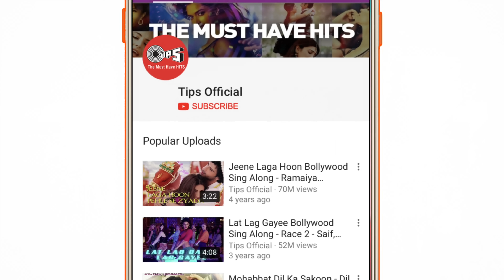Heeriye هيرييه (Arabic Version) - Race 3 | Salman Khan, Jacqueline | Farhan Gilani, Neha | Meet Bros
Presenting the Arabic Version of the Hottest Party Song "HEERIYE هيرييه" from "RACE 3". Song featuring Salman Khan & Jacqueline Fernandez. Vocals are by Farhan Gilani, Neha Bhasin. The music is composed by Meet Bros and the lyrics are penned by Kumaar. Arabic Lyrics are by Farhan Gilani & Rana Obeid

Race 3 In Cinemas

Singers: Meet Bros feat. Farhan Gilani & Neha Bhasin
Lyrics: Kumaar
Arabic Lyrics Written By: Farhan Gilani & Rana Obeid
Additional English Vocals: Kamaal Khan
Song Programmed by Sourav Roy
Additional Programming by Abhijit Vaghani, Aishwary Tripathi & Bhavik Pattani
Music Asst.: Saheb Khan, Piyush Mehroliyaa
Song Recorded by Gautam Chakrabortty & Uddipan Sharma @ Meet Bros Recording Studio
Asst. Engineers: Micheal Edwin Pillai
Arabic Version Recorded At: PlayBack Lounge(Dubai) by Atif Ali Arabic Version Shot by: Fadi Khan/Fawad Awan/Aly Doshambe
Arabic Version Art Designing by: Tabraiz Haroon
Video Edit & Gfx : Nadeem Akhtar (Paperboyz Studioz)

Movie Credits:
Salman Khan Films & Tips Industries Limited. Present

Cast:
Anil Kapoor
Salman Khan
Jacqueline Fernandez
Bobby Deol
Daisy Shah
Saqib Saleem
Freddy Daruwala

Director of Photography: Ayananka Bose
Story & Screenplay: Shiraz Ahmed
Dialogues:  Shiraz Ahmed & Kiran Kotrial
Choreographers: Remo D’Souza, Rahul Shetty & Kruti Mahesh
Action Directors: Anl Arasu & Thomas Struthers
Editor: Steven Bernard
Production Designer: Rajnish Hedao (Acropolis)
Background Score:  Salim Sulaiman
Sound Designers:  Parikshit Lalwani & Kunal Mehta
Associate Producers: Yogendra Mogre & Jaya Taurani
Costumes:  Manish Malhotra, Alvira Khan Agnihotri & Ashley Rebello, Anaita Shroff Adajania, Akshay Tyagi, Rhea Kapoor & Abhilasha Devnani
Casting Director: Mukesh Chhabra
Visual Promotions: Trigger Happy
Media Consultant: Spice
3D, DI & VFX: Prime Focus / DNEG

Song Lyrics in Arabic:

ألوان أفكارك حلوة تملى عيوني
ماشفت لالقيت أحد مثلك آه يا عيوني

حبيبي حبيبي أنا ضايع في غرامك
لا تسألني إيش لي صار
لا تسألني إيش لي صار. ضاع عقلي كيف أكمل بلاك

جمالك والحسن بحر بلا نهاية
 لومي عليك أنا غرقان للنهاية

شوقي مايوقف لحظة و أنت معايا
أنت القمر يلي ينور سمايا

يومي يبدا معك ليلي ينتهي بيك
العمر كل خطوة ما يكمل إلا بيك

دقات القلب يا قلبي ترقص فرحانة بيك
ليالي العمر صارت أحلى من وقت لي إنت جيت